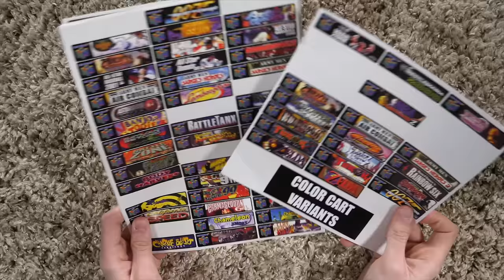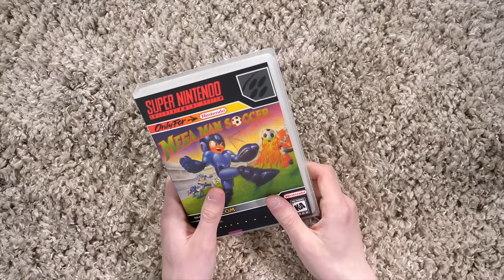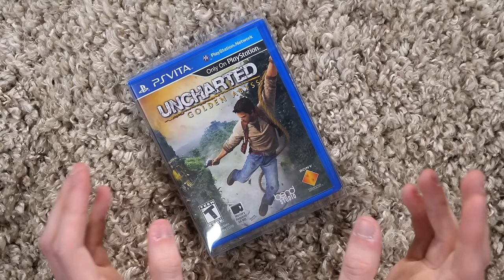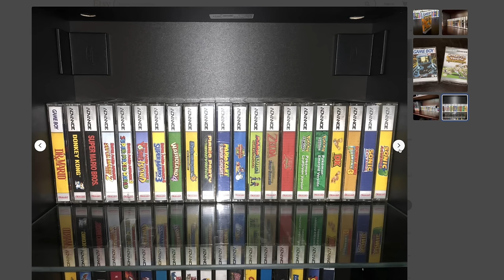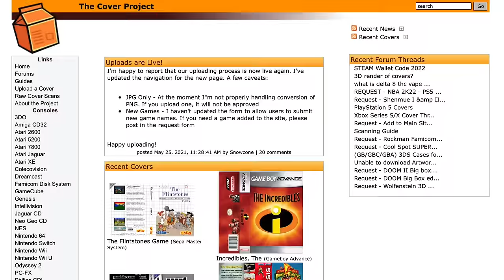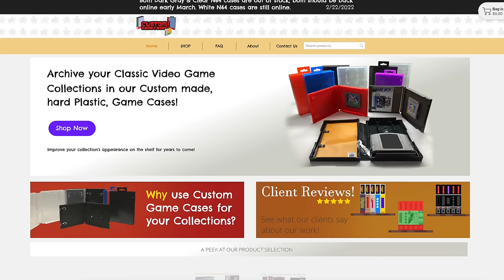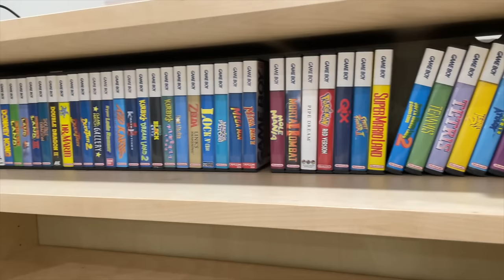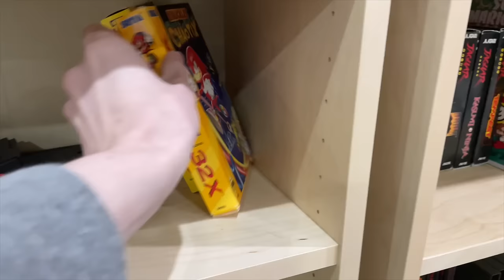Custom Game Labels and Cases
I take a look at numerous methods to give video games custom cases and/or labels to display them on a shelf better.